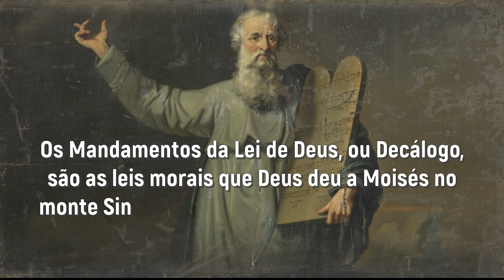Catecismo Na Escola de Jesus | Aula #17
Pax et Bonum! Aulas de Catequese ministradas pelo Frei Benedito Maria, O. F. M. Sub.

Apoie as vocações:

Seminário Seráfico São Boaventura

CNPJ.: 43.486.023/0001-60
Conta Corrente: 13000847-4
Agência: 0517